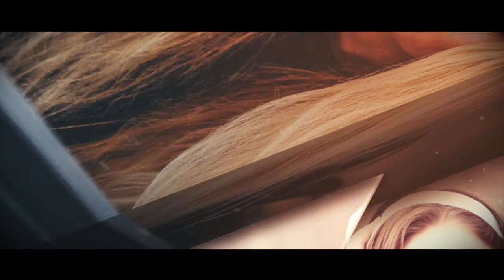WOS TV Episode #40 Stretch Your Brave Hack Story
Melanie Banayat is a Professional Artist with a product line called the MiliGirl Collection

Author of an award winning book 'Stretch Your Brave, Hack Your Story' Break Through Chronic Disease with Storytelling

She's a Board Certified Holistic Health Coach

And the Founder of WingSpace Coworking - a coworking space for independent workers in the Prescott Quad-Cities area of Arizona.